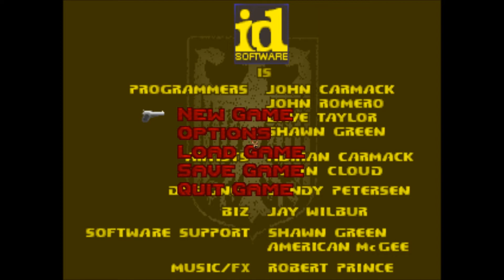Doom 2: Wolfenstein: Shadows of Destiny Level 1 IADI Max (Commentary)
100% on kills, items, and secrets. This level is "The Hedgerow" from Donnel Enriquez's mod, Wolfenstein: Shadows of Destiny.